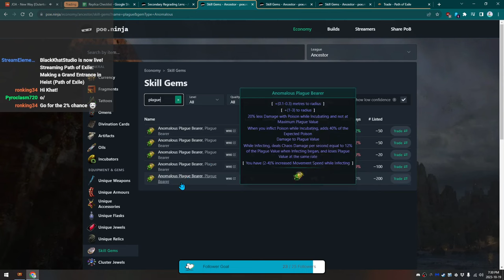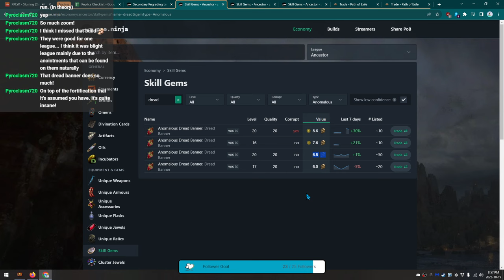Grand Heisting a 14 Divine Gem stream VoD (10-19-23) [TotA-3.22]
We did 13 wings worth of Grand Heists spread across 4 contracts and found a crazy expensive gem. I never realized this red gem was worth this much!

Smite Raider - Path of Building [Rev 1]: (Under Construction)